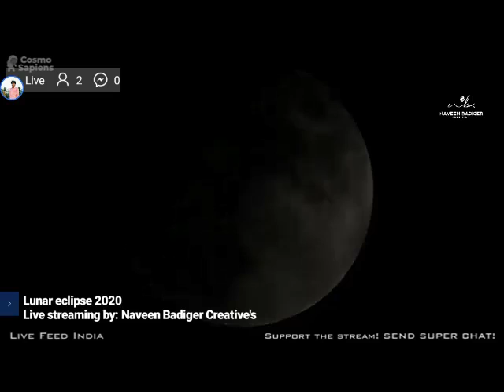Live • Lunar eclipse 2020 From Bangalore india. By: Naveen Badiger Creative's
(Lunar eclipse Middle Short @ 1:23am )
Lunar eclipse On 10 Jan 2020 10:37 pm to 11 Jan 2020 2:47 am